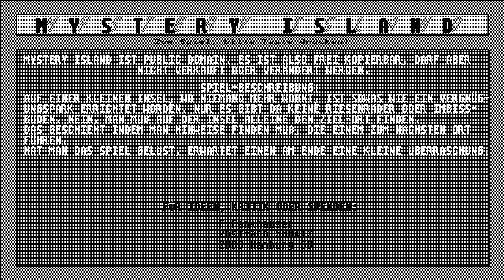STE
1) "GAME DEVELOPER" (GAME INTRO)
2) "GAME PUBLISHER" (GAME INTRO)
3) "MENU" DEVELOPER" (FOR ATARI ST GAMES - WHEN THE MENU STARTS)
4) TEAM WHO "CRACKS" GAME (INSIDE DECOMPACTER FROM ATARI ST OR IN THE AMIGA CRACKTRO)
5) VERSION OF UTILITY "CRACK TEAM" USES (AFTER GAME SELECTION IN MENU IN ATARI ST)
6) PROGRAMMER(S) WHO PROGRAMMED GAME (GAME START SCREEN, AND SOMETIMES EVEN IN "HIGH SCORE TABLE".

1) THE GAME EXISTS IN ONLY ONE VIDEO UPLOAD BUT THE UPLOADER "TALKS CONTINOUSLY",THEN THIS IS USELESS FOR ME AND I UPLOAD THE SAME GAME WITHOUT SPEECH
2) IF ANOTHER GAME UPLOAD (ONE ONLY VIDEO) IS FROM EXTERNAL "BAD" CAMERA WITH BAD SOUND,THEN I UPLOAD IT,AGAIN BECAUSE THE OTHER VIDEO IS USELESS...ETC ETC.WELL,FOR ME THESE GAMES ARE NOT "EXISTS" ON YOUTUBE
3) ALSO IF THE GAME HAS "FAKE" MUSIC SUCH AS FOR HYPOTHETICAL EXAMPLE OF "PACMAN" WHICH IN THE VIDEO YOU HERE INSTEAD GAME AND SAPLES "SAMANTHA FOX",THEN THE GAME IS USELESS,AGAIN,FOR ME.

INTERESTING